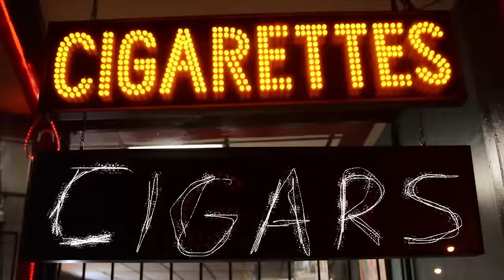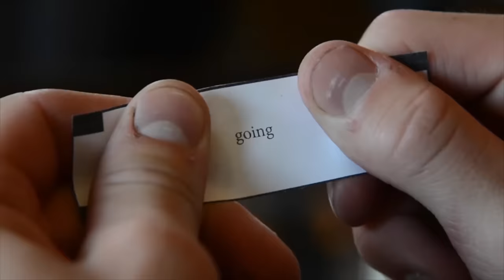Heart Attack Man - "Surrounded by Morons" (Official Video)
Heart Attack Man - Surrounded By Morons

Credits: Shot, edited, and produced by Eric Bishop